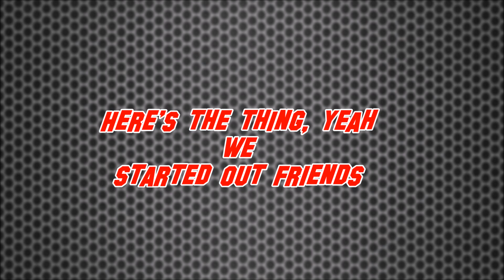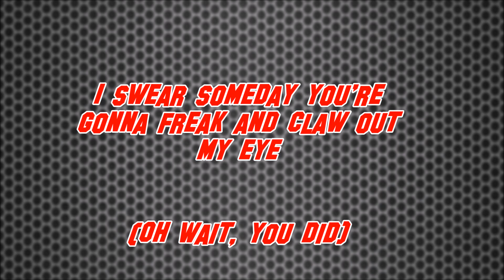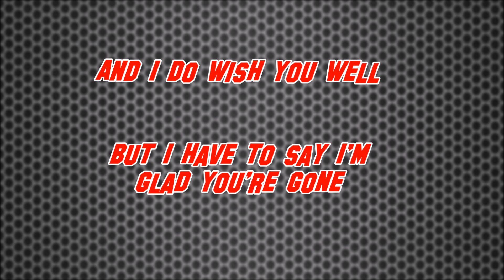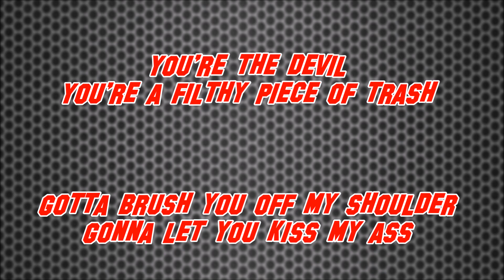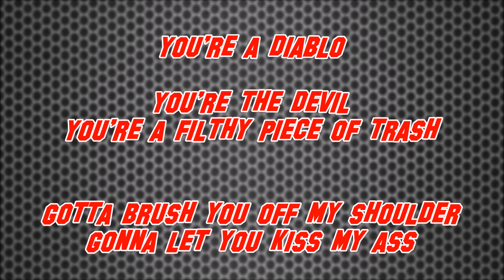Simon Curtis - Diablo (Lyrics)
Song: Diablo
Artist: Simon Curtis